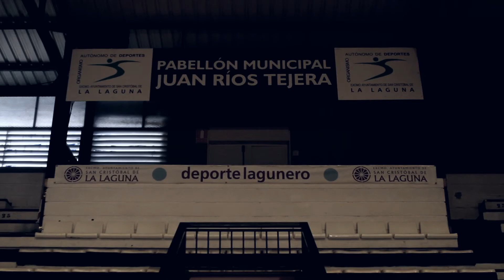"Diálogos en Aurinegro" / Tráiler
Tráiler de "Diálogos en Aurinegro" / Alejandro Martínez, Ricardo Úriz, José Carlos Hernández Rizo y Carmelo Cabrera conversan en la intimidad del Juan Ríos Tejera / 75 Aniversario del CB Canarias